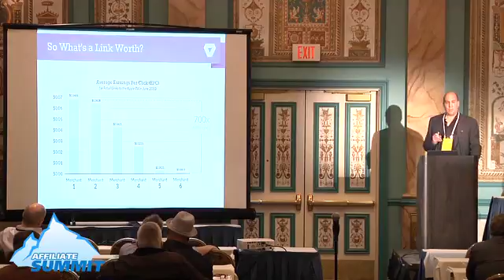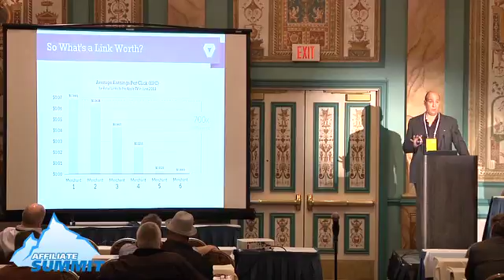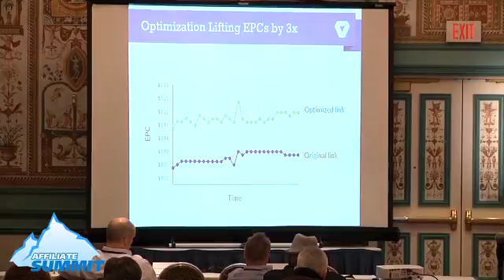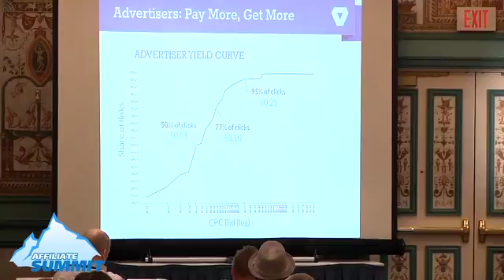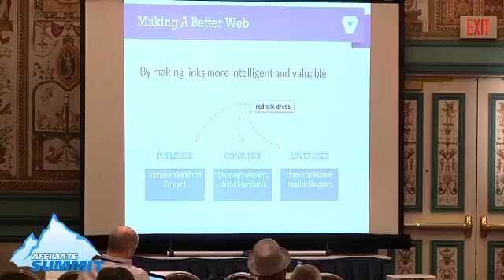The Link Economy: Exploring the Economic Power of Links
Session speaker:
Oliver Roup, CEO, VigLink

Session description:
The link economy, the market of buying & selling links, is young & woefully inefficient, but due to new optimization tech that harness the economic power of links the future of affiliation is changing.

Experience level: Beginner
Target audience: Network